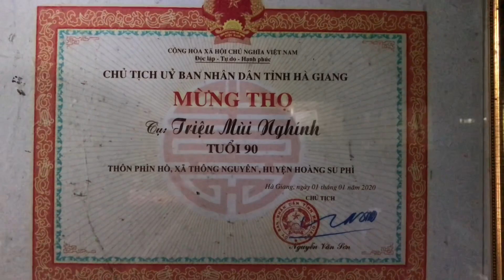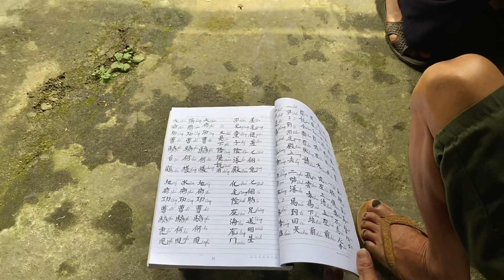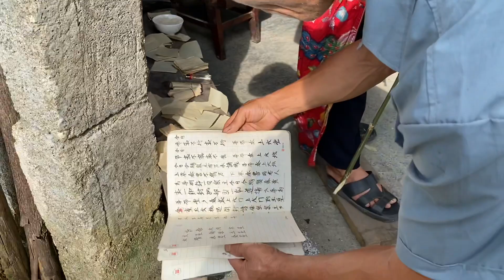Phong tục cúng mừng sinh nhật cụ Nghính 92 tuổi theo phong tục dân tộc Dao Đỏ, Chè Shan Tuyết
Chào mừng mọi người đã ghé thăm kênh YouTube của Xuân Hữu Đàn Tính để xem và thưởng thức những Clip, Video hát then đàn tính chân thực nhất và những hình ảnh hát then nét đẹp văn hoá truyền thống của các dân tộc Tày Nùng -Thái và Các phong tục tập quán, văn hoá âm thực, phong cảnh du lịch, cuộc sống của bà con dân tộc người vùng cao vv.